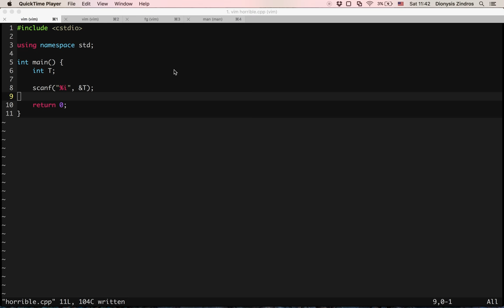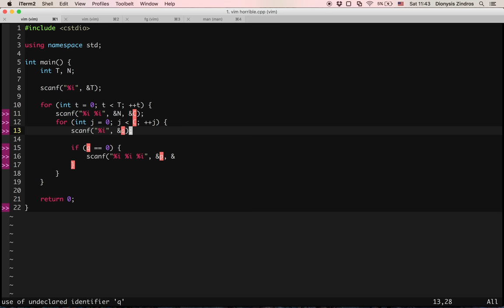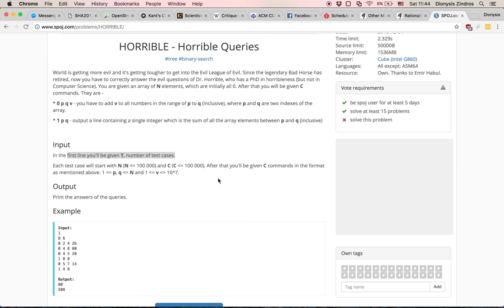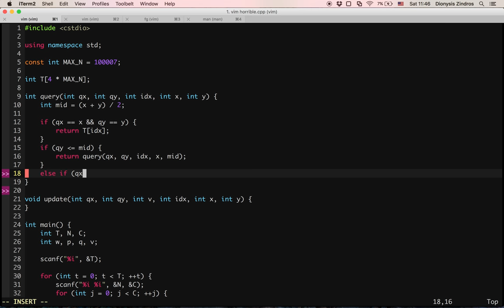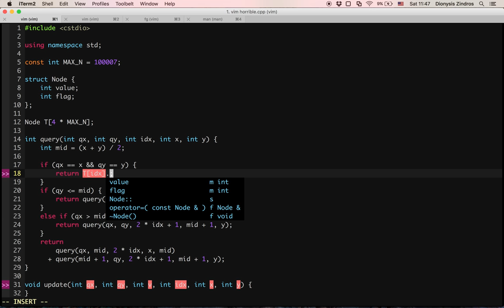Using vim as-you-type syntax checking in C++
Just a short example of how coding in vim looks like with automated as-you-type syntax checking in C++.

(This video has no audio - it's just an example)

Take a look at the .vimrc and the various plugins.